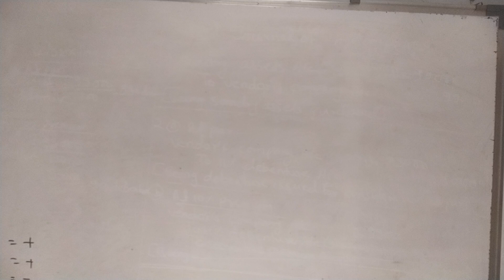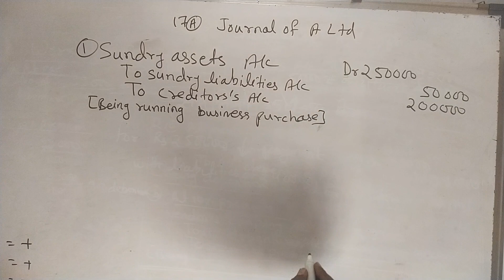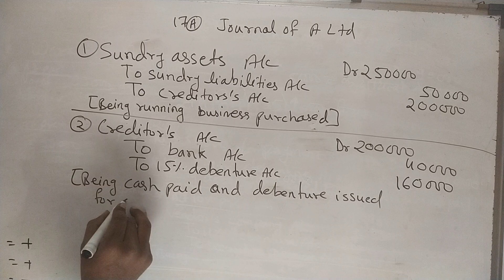Question 17(A) issue of debenture chapter 6 navbodh pariksha Saar class 12th accounts cg board cgbse